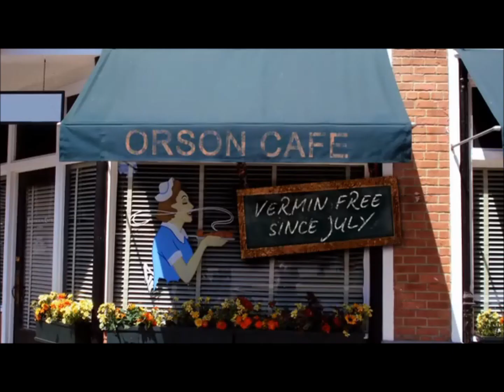Průměrňákovi CO NA SRDCI, TO NA JAZYKU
Průměrňákovi (CZ), začátek s01e02 - "co na srdci, to na jazyku"